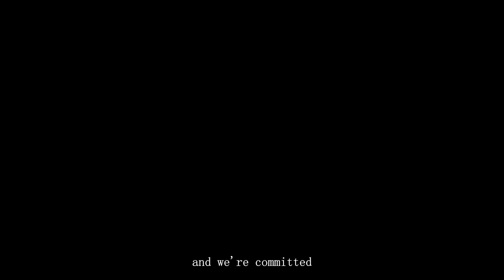Elevate Your Brand with Custom Wood Hangers from Betterall Group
Looking for a way to give your brand a touch of luxury? Look no further than Betterall Group! As a leading hanger manufacturer in China, we specialize in producing high-quality coat hangers, clothes hangers, and china hangers that are built to last.

Our custom wood hangers are the perfect way to elevate your brand and provide a luxurious experience for your customers. Choose from a wide range of styles and designs, including the popular walnut hangers, to suit any need.

With our commitment to quality and environmentally responsible practices, you can trust us to deliver the best products and customer service in the industry. to learn more and take the first step in enhancing your brand's image today.

**Summary:** Betterall Group specializes in producing high-quality coat hangers, clothes hangers, and china hangers that are built to last. Their custom wood hangers, including the popular walnut hangers, offer a way to elevate a brand and provide a luxurious experience for customers. Betterall Group's commitment to quality and environmentally responsible practices sets them apart from the competition. Visit their website to learn more and enhance a brand's image today.